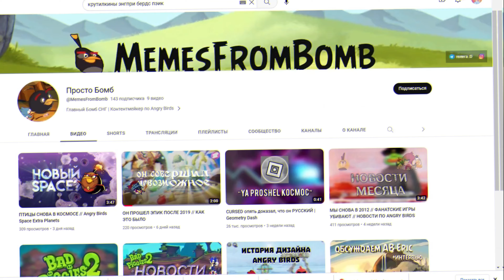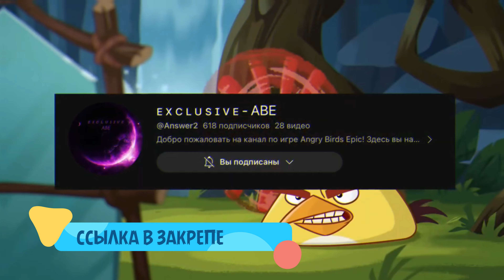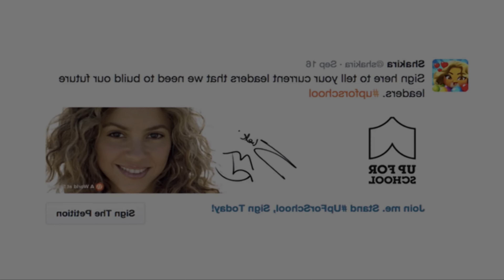🍺ИСТОРИЯ ВСЕХ ЗАБЫТЫХ ПЕРСОНАЖЕЙ • Angry Birds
😉Привет!

Ты попал на моё новое видео! Я надеюсь оно тебе понравится, ибо я старался 🙃👌
Также ещё надеюсь ты досмотришь этот ролик до конца🦅!
Ты ведь всё же не импостер ඩා?

▬▬▬▬▬ஜ۩👑۩ஜ▬▬▬▬▬
▬▬▬▬▬ஜ۩🛡️۩ஜ▬▬▬▬▬

▬▬▬▬▬ஜ۩🤝۩ஜ▬▬▬▬▬